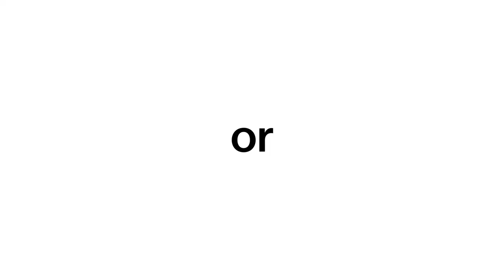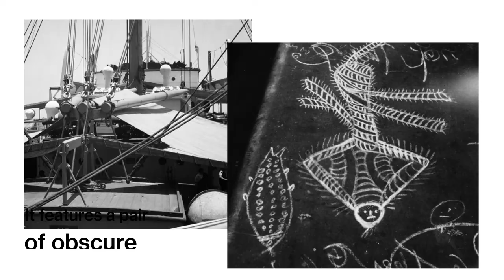Verité e Graffiti rugs by Charlotte Perriand – Cassina Details Collection with cc-tapis